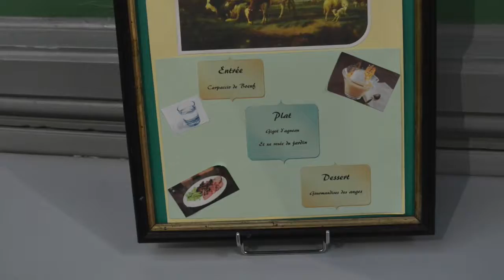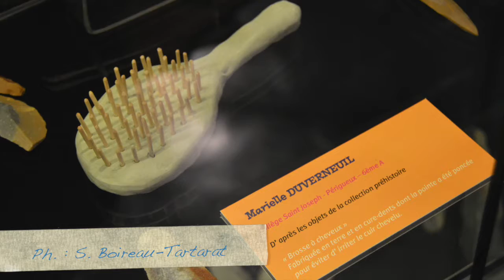Les Muséophages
À Périgueux, le Musée d’art et d’archéologie du Périgord (MAAP) invite le jeune public à s’approprier les collections à travers l’opération Les Muséophages. Rafraîchissant !